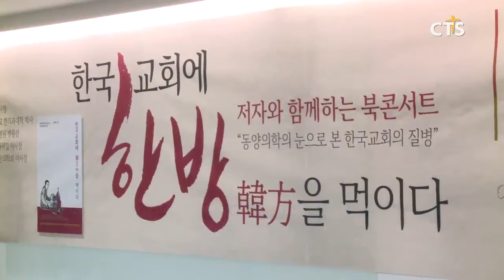한국교회에 한방韓方을 먹이다 북콘서트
한국교회의 문제를 병리학 관점에서 저술한 "한국교회에 한방韓方을 먹이다" 북 콘서트가 열렸습니다.

북 콘서트에서는 저자인 위담한방병원 최서형 원장의 강연과 사인회로 진행됐습니다.

INT 최서형 원장 / "한국 교회에 한방韓方을 먹이다" 저자

"한국교회에 한방韓方을 먹이다"는 한국교회의 위기를 질병에 비유해 극복방안을 소개하고 있습니다.